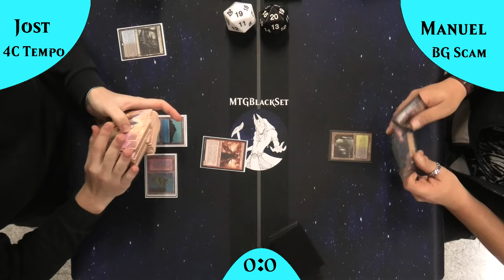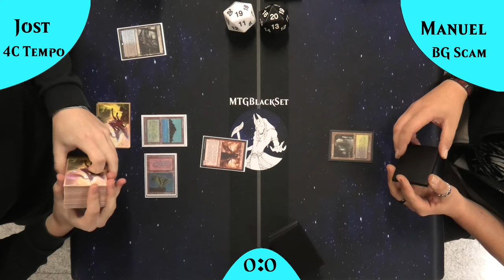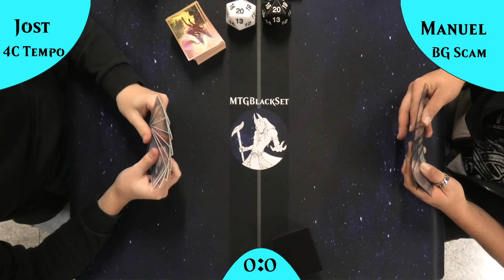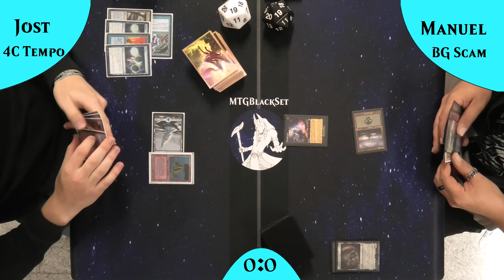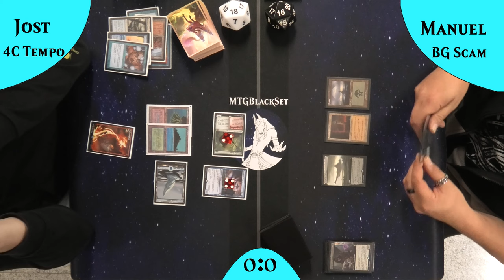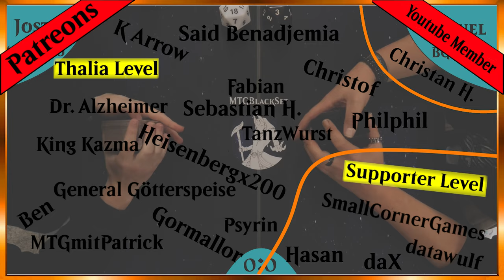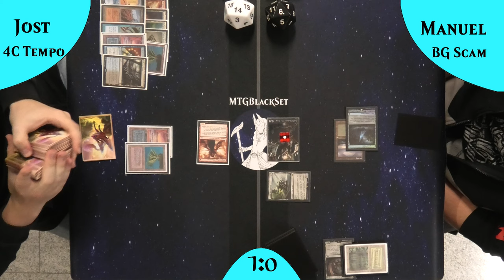4Color Tempo VS Golgari Scam [Gameplay] (Legacy)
Heute zeige ich euch mein aktuelles absolutes Lieblingsdeck gegen Golgari Scam welches versucht nach der letzten Woche den Underdog Status wieder zu erlangen!

Ich hab nur bei den Standings ein bisschen vergeigt xD bitte ignoriert das danke ❤️

Intro

Outro
Name des Videos:
4Color Tempo VS Golgari Scam [Gameplay] (Legacy)